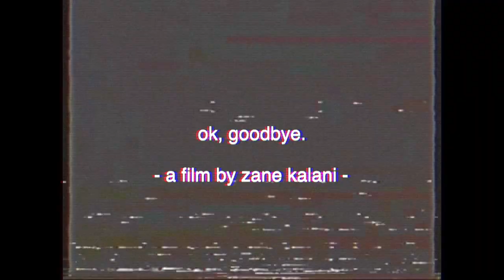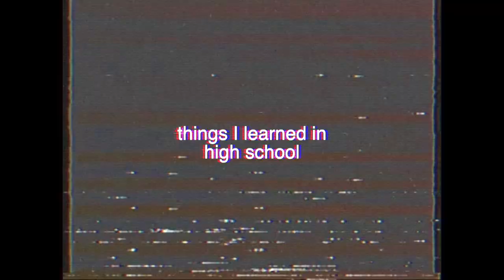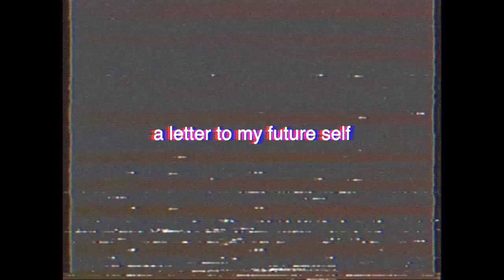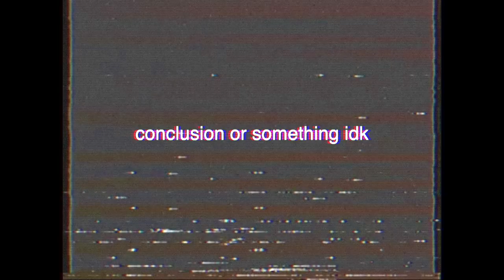Ok, Goodbye - Zane Kalani - 2022 Audience Choice Award Winner